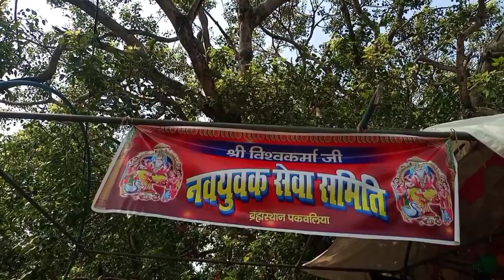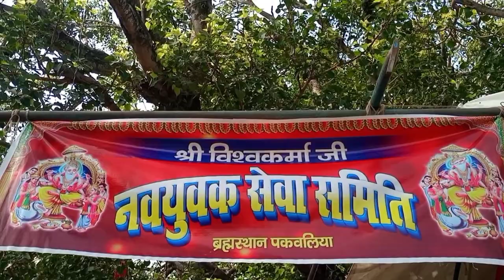Vishwakarma Puja विसर्जन सम्हारो | विश्वकर्मा पूजा Video | 19.09.2022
Vishwakarma Puja विसर्जन सम्हारो | विश्वकर्मा पूजा Video | 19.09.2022 | Jai Baba Vishwakarma 🙏

Vishwakarma Puja video, Vishwakarma Puja vlogs, Vishwakarma Puja special day,
Vishwakarma Puja 2022, Vishwakarma Puja viral video, Vishwakarma jayanti, Vishwakarma Puja, Gaw ka Gawara team member ke sath